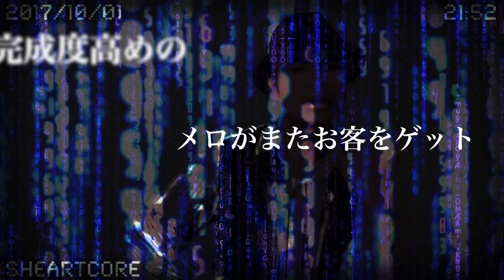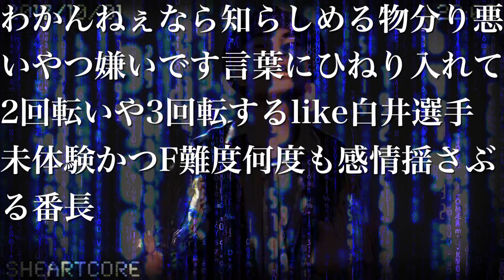SHEARTCore -short ver.-｜SHEART/奇道ぱーぷる（Lyric Video）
『SHEARTCore』
（SHEART/奇道ぱーぷる）

Rap by SHEART
Pro. by 奇道ぱーぷる(Kiddo Purple) a.k.a. SHEART
Directed by 奇道ぱーぷる(Kiddo Purple) a.k.a. SHEART
Recorded at Shearty Nut’s Studio

2017/10/01 Release ￥150

他各音楽配信サイト、サブスクリプションサイトにて配信中。

前作『青海花 〜SEIGAIHA〜 feat. 萱沼千穂』で、Amazon HIPHOPカテゴリー三作連続1位を獲得したSHEART/奇道ぱーぷるが、早くも新曲をリリース。
SHEARTの根幹=”SHEARTCore”と銘打たれた本作は、SHEARTのラップ版名刺とも言えるラップが炸裂した一曲！